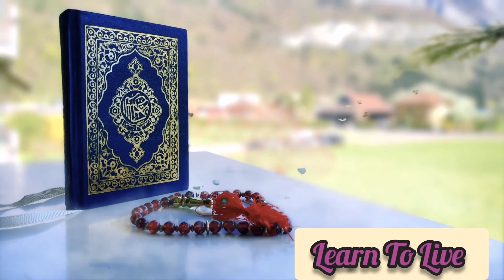Alif Sy Lo Insan Nabi | Alif Sy Ya Tak Nabi Ki Shan | Learn to Live | Rabi ul Awal 2022| NabikiShan